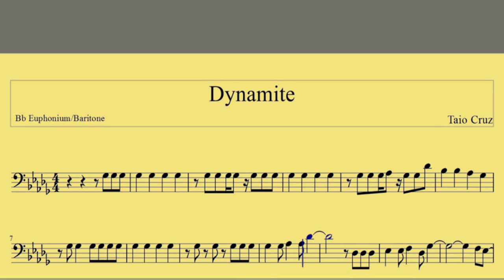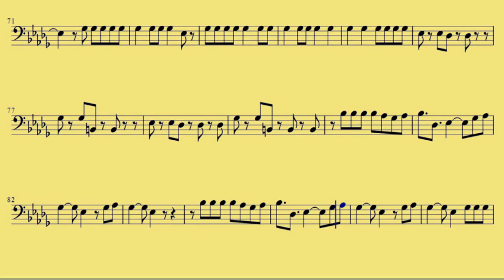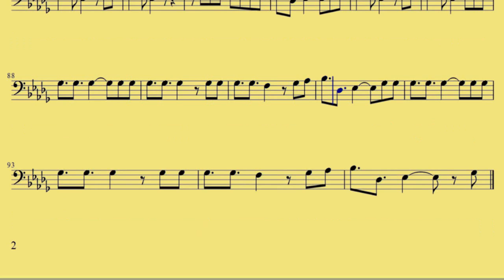Euphonium Dynamite Taio Cruz www downloadsheetmusic com br